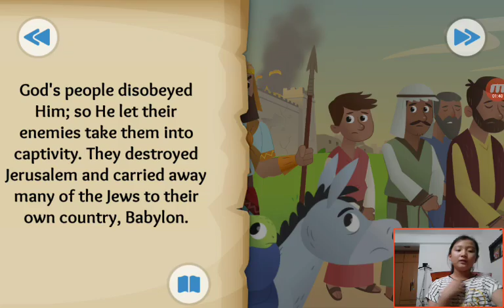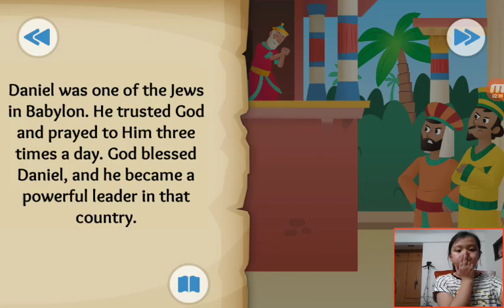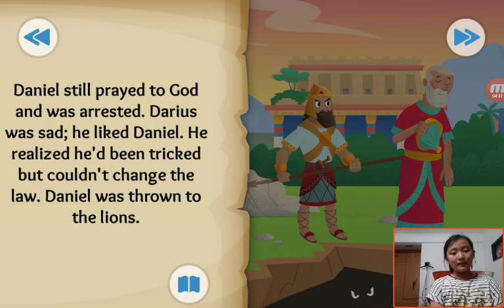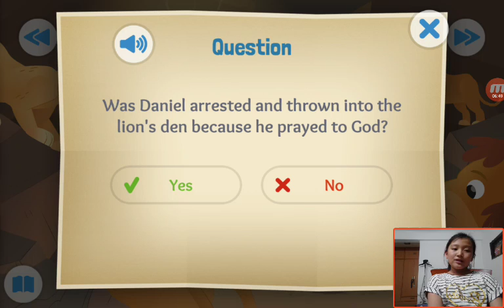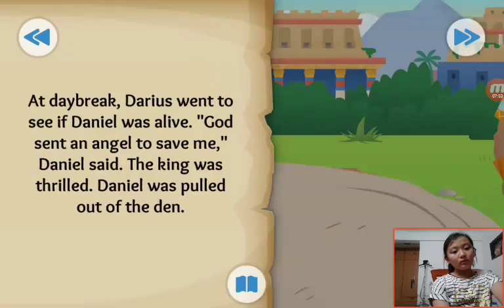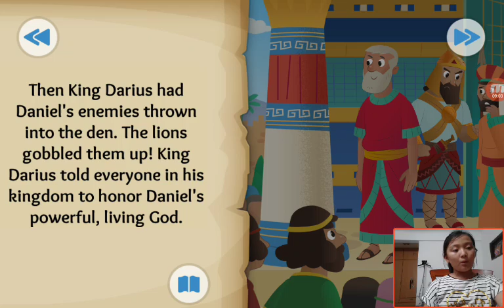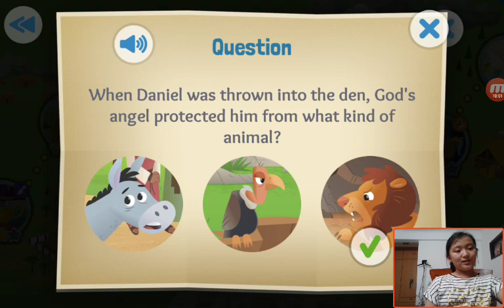‹Kids›Grace：성경이야기‹English›– A Roaring Rescue about Daniel and the lions' Den